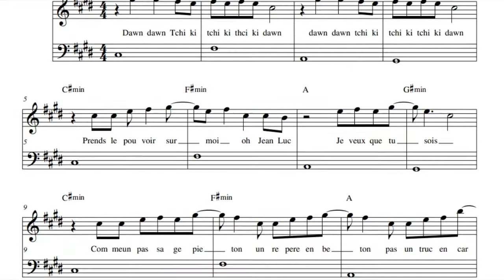Prends le pouvoir sur moi Jean - Luc Melenchon Music sheet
How To Play Piano Notes Sheets Tutorial Lesson chords lyrics Cover Feat. ft and &